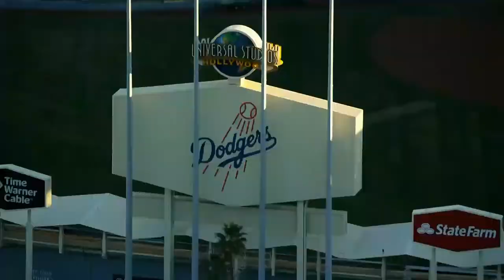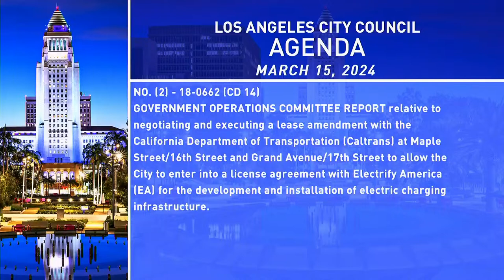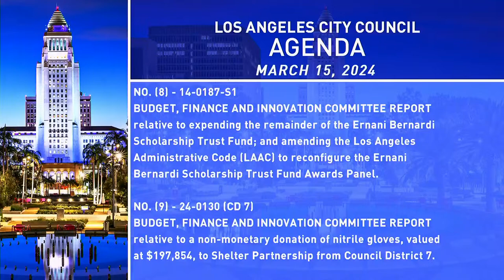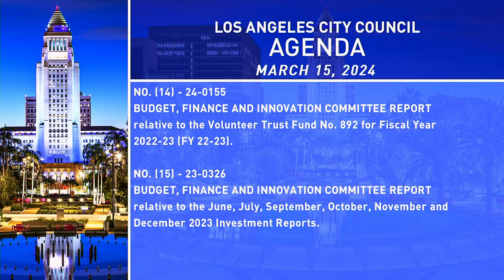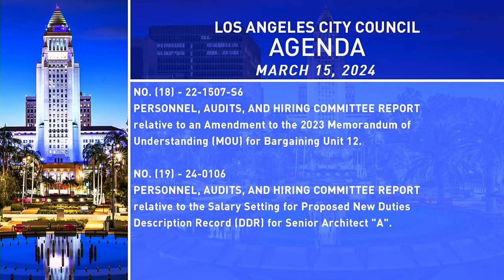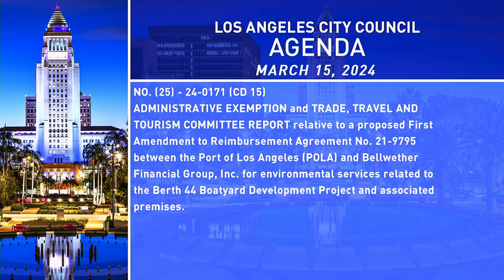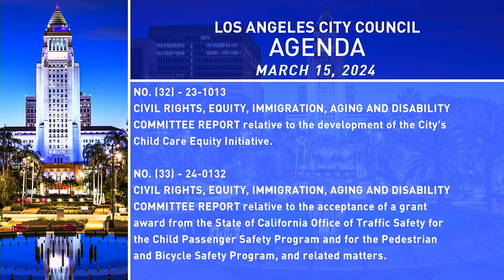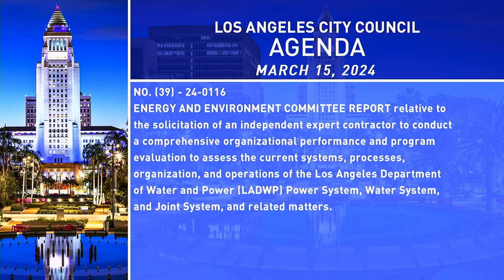Los Angeles City Council Meeting, Friday, March 15, 2024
Watch your City Council meeting Live.

Public Comment Will Thus Be Taken Both In­-Person in the Council Chamber and also via Teleconference. Instructions for the Public to Listen to and Offer Remote Public Comment at the Meeting Appear on Page 2 of the Agenda. The Items on This Revised Agenda are Unchanged.

PUBLIC COMMENT AND LIVE BROADCAST:
The Council meetings will be broadcast live on Cable Television Channel 35, on the internet and on YouTube. The live audio of the hearing will be available via telephone at: (213) 621­ CITY (Metro), (818) 904­9450 (Valley), (310) 471­CITY (Westside), and (310) 547­CITY (San Pedro Area). If the live video or audio is unavailable via one of these channels, members of the public should try another channel. The City Council will take public comment from members of the public in the Council chamber and also by teleconference. Members of the public who wish to offer public comment to the Council via teleconference should call and use Meeting ID No. 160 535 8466 and then press #. Press # again when prompted for participant ID. Once admitted into the meeting, press *9 to request to speak.

Written public comments may be submitted at LACouncilComment.com. Requests for reasonable modification or accommodation from individuals with disabilities, consistent with the Americans with Disabilities Act can be made by contacting the City Clerk's Office at (213) 978-­1133.